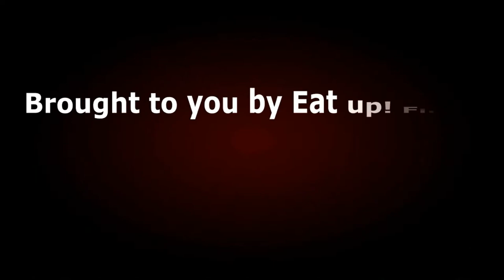Danske Minecraft Tutorials - E15c Redstone, De mest elementære principper (danish)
I dette afsnit af DMT tager vi den store basis rundtur i redstone universet, og ser på mange af de forskellige principper man skal huske når man arbejder med redstone.